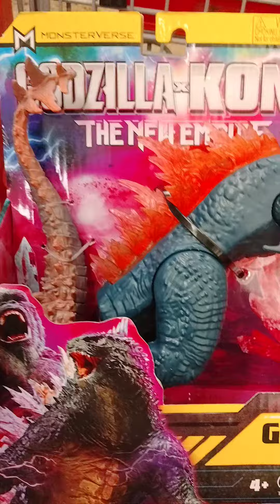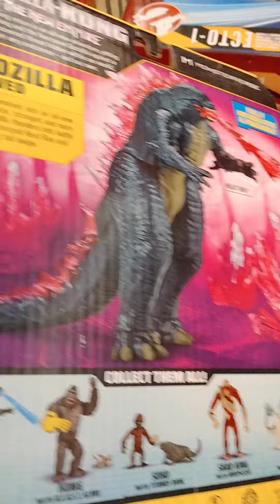SWEET TOY HAUL